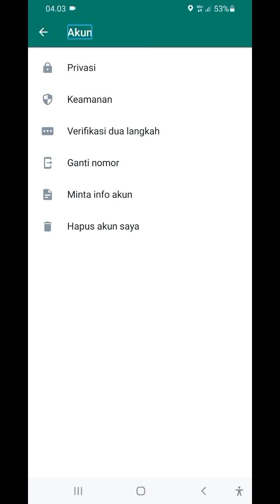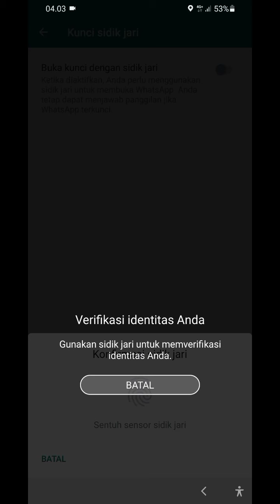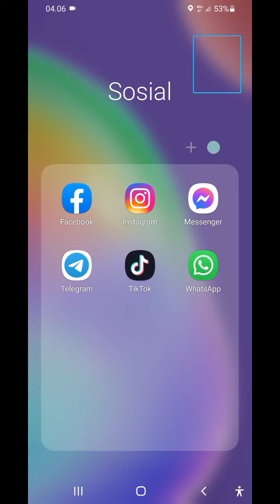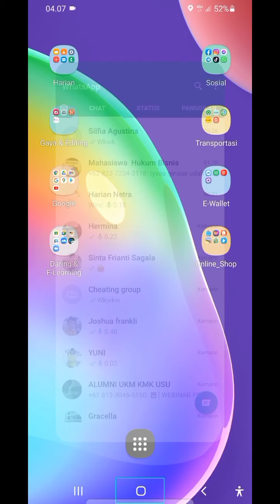Vitamin Episode 5: Pinjamkan Saja HP Sama Teman, Setelah Kamu Lakukan Ini Untuk Mengamankan WhatsApp